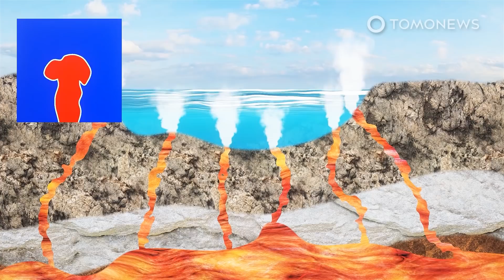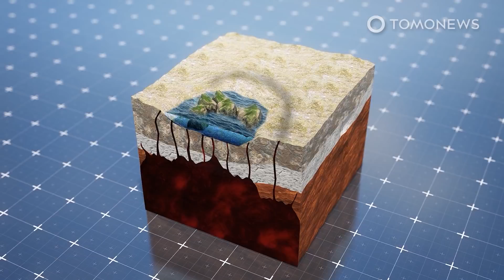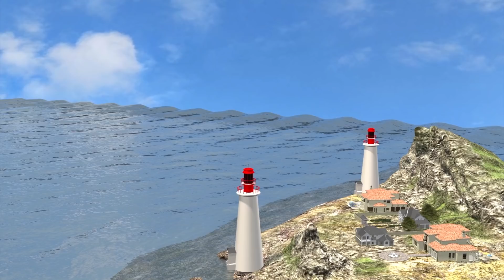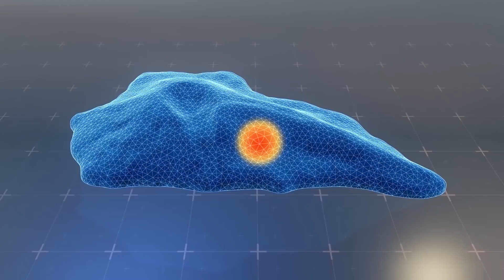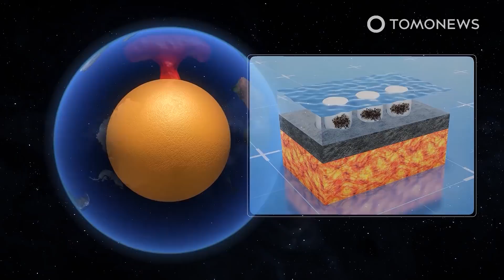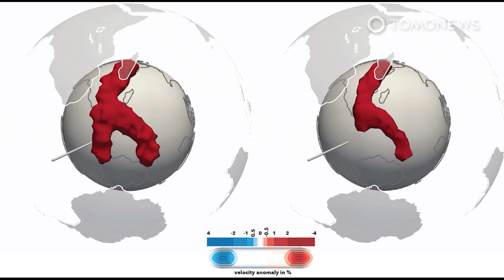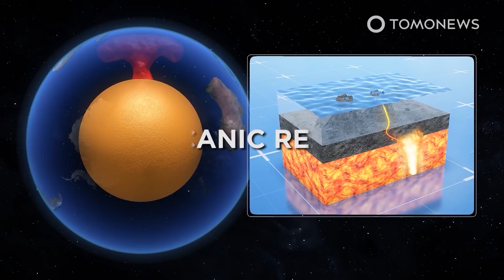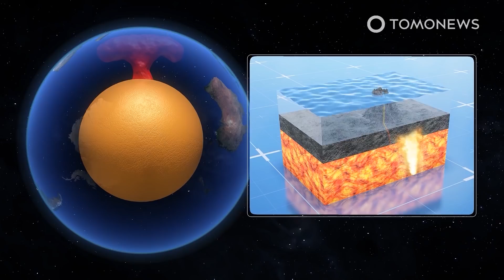Tonga Volcano Eruptions: Underwater Volcano Erupts, Triggering Tsunami Warnings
THE HUNGA-TONGA-HUNGA-HA'APAI VOLCANO, TONGA — The “once in 1,000 years” eruption of the Hunga-Tonga Hunga-Ha'apai volcano on Saturday did not emerge from smaller volcanic cones as in previous eruptions in 2009 and across 2014 and 2015. Rather, it blasted out of a five-kilometer-wide underwater caldera, according to Shane Cronin, Professor of Earth Sciences at the University of Auckland.

The power of the explosion is likely because magma rose up from the caldera so quickly there was no time for a film of steam to form and allow the magma’s surface to cool as it passed through the water.

Instead, hot magma came into direct contact with cold water, creating explosions which split the magma up and forced it into further contact with additional cold water, causing additional explosions.

The resulting blast reached supersonic speeds, sending out a sonic boom that reached New Zealand, according to The Associated Press.

Unusually high waves drowned two people in Peru and caused widespread tsunami alerts elsewhere.

Damage to internet connections meant that very little news of the volcano’s impact on Tonga was available initially, though The Associated Press reported tsunami waves crashing across the shore and people rushing to higher ground.

Two smaller eruptions occurred at the same volcano on December 20 and January 13, and previous 1,000-year major caldera eruption episodes involved many separate explosion events, meaning several weeks or even years of major volcanic unrest could be due, according to Professor Cronin’s article on The Conversation.

In line with this reasoning, CNN reported on Monday that the volcano had erupted again, for the third time in four days, though unlike Saturday’s eruption, which was likely the biggest recorded anywhere on the planet in more than 30 years, there were no additional tsunami alerts.

SOURCES: The Conversation, Al Jazeera, Reuters, The Associated Press, CNN, Smithsonian Institution